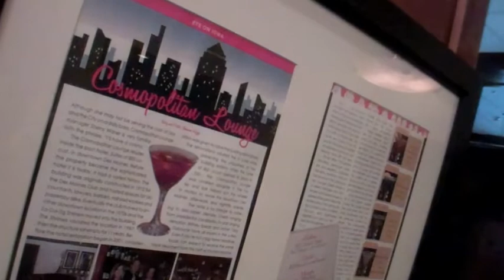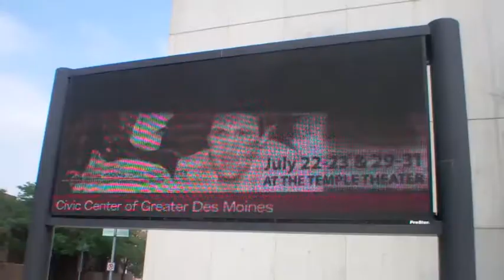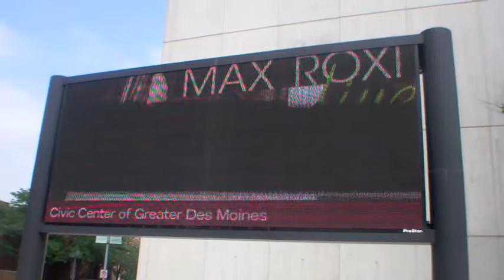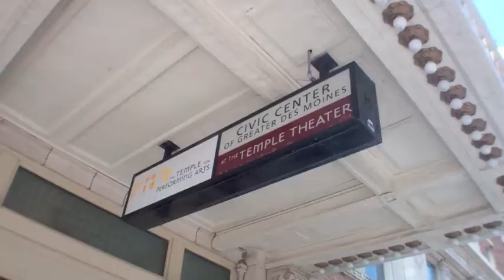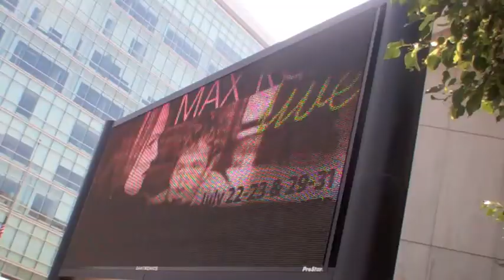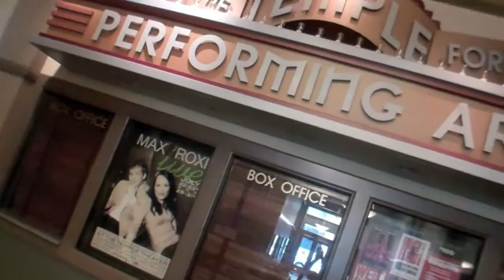Max & Roxi Live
Roxi Copland and Max Wellman are teaming up for a farewell tour of sorts at the Civic Center of Greater Des Moines' Temple Theater. Watch a video of the musicians, who during a stroll through Nollen Plaza talked about their experiences performing at various venues in Greater Des Moines, and how their musical aspirations took shape.